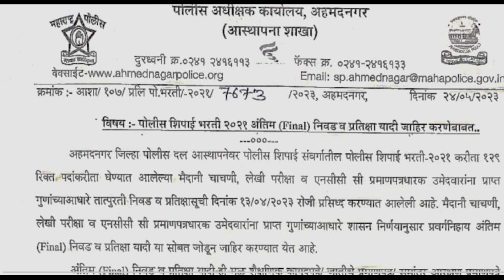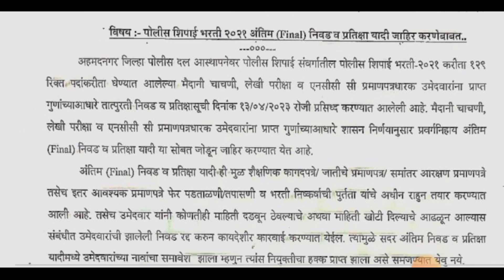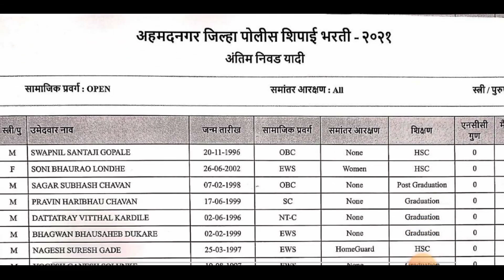पोलीस भरती अंतिम निवड यादी व वेटिंग लिस्ट जाहीर || police bharti final merit list and waiting list